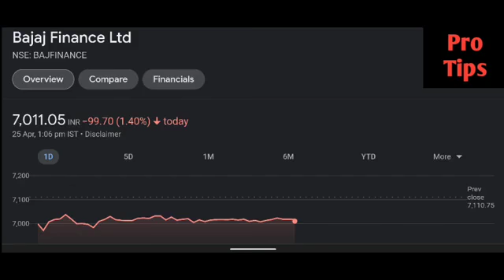Bajaj finance share latest news | Bajaj finance share price